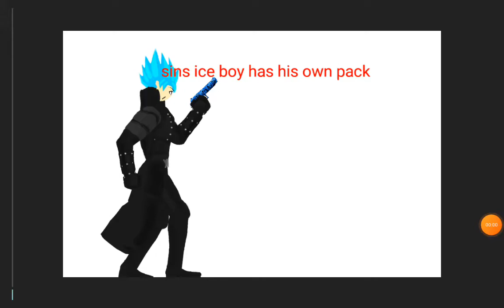my own pack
yes I have my own pack already in Dropbox don't worry